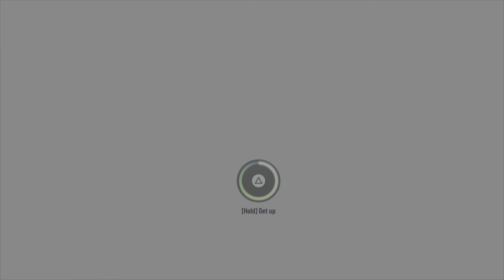TEKKEN 8 - Story:Chapter 15 - Strength And Conviction